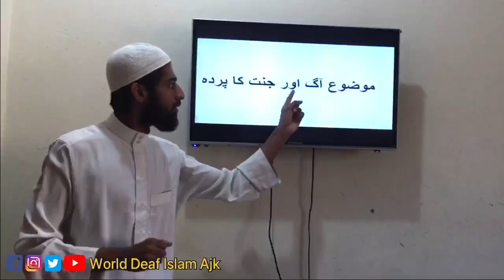موضوع آگ اور جنت کا پردہ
Topic
 Veil of fire and paradise